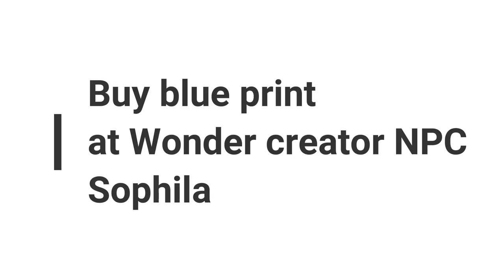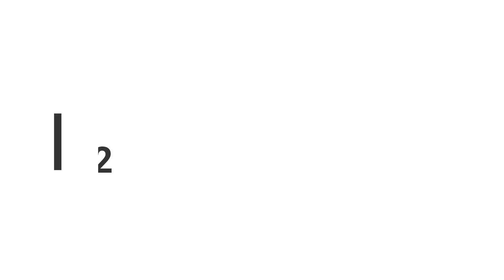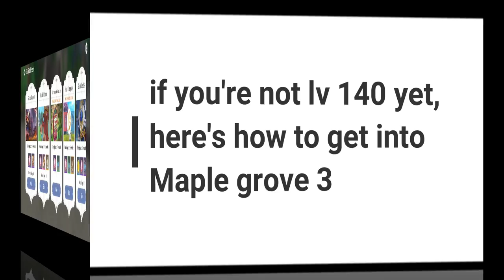How to get Mushroom Umbrella - The Legend Of Neverland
PLEASE BE CAREFUL WHEN USING THE BUG.
NEVER LEAVE YOUR CHARACTER IN WHERE THEY'RE NOT SUPPOSED TO BE.